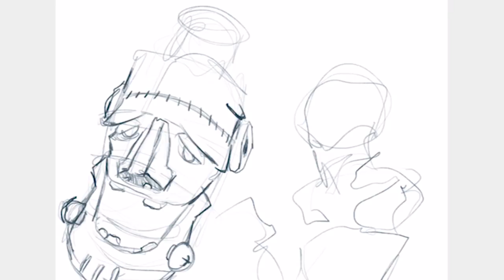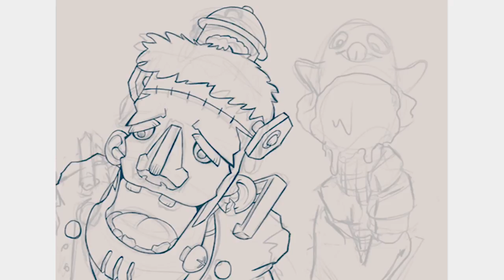Ghostrick Speedpaint: A Warm Summer's Night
TeamVLR's Julian here, aka the Ghost of VLR.

I don't upload very often and some of you probably don't even know who I am, but here's a speedpaint. Enjoy.